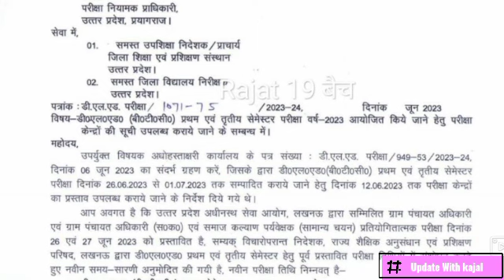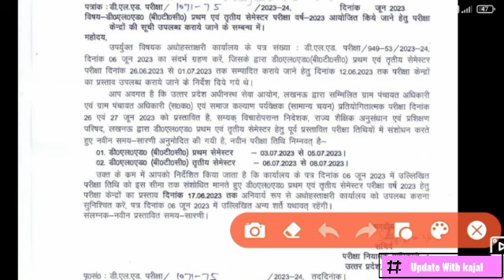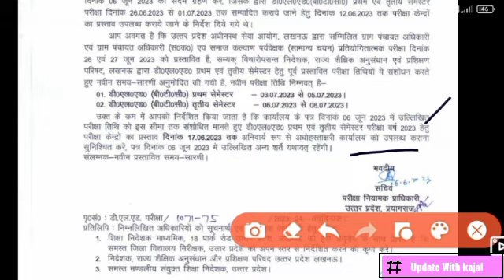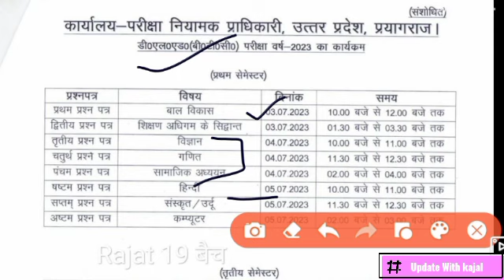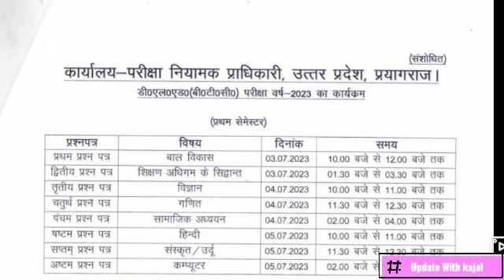जरुरी सूचना डीएलएड 3rd Sem/1st sem नयी परीक्षा Date 2023/deled 4th sem exam 2021@UPDATEwithKAJAL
डीएलएड Back प्रशिक्षु PNP रूल्स,डीएलएड बैक पेपर Exam ,deled 2nd sem back kya kre,‎@UPDATEwithKAJAL आवश्यक सूचना DElEd 2019 Batch 4th Sem Reault Date,deled 2nd Sem result date 2022,1st/3rd Sem examCreated by:-- Update with kajal

Subject:- Deled All Semester Information

बेहद जरूरी Deled 2019 बैच 2nd/3rd/4th/1st Semester Result kab, back लग जाये तो क्या करें, DELED 2022

Hindi 2nd sem pawan series:डीएलएड 3rd Sem/1st sem परीक्षा Date 2023/deled 1st sem exam,3rd sem exam 2021batch@UPDATEwithKAJAL

.com/plaबेहद जरूरी Deled 3rd Sem/1st Semester Result back Paperलगे तो क्या करें,deled 1st SEMESTER result